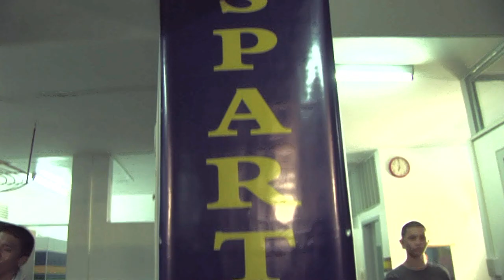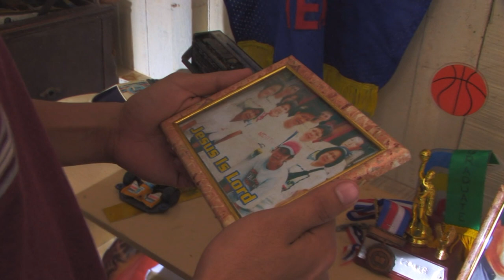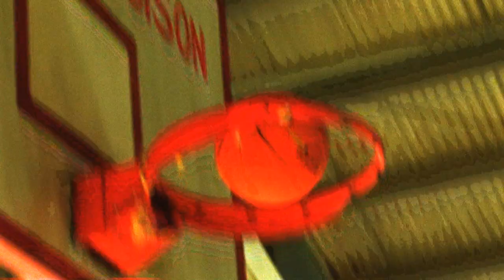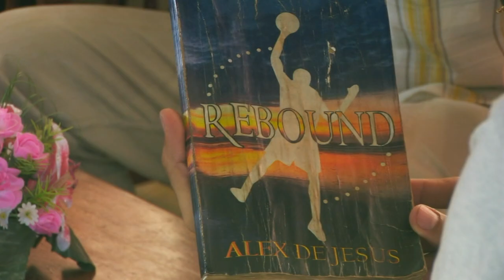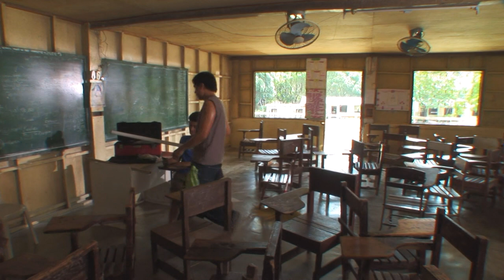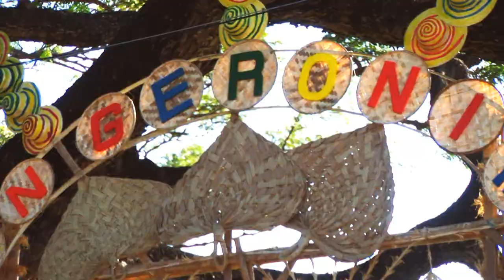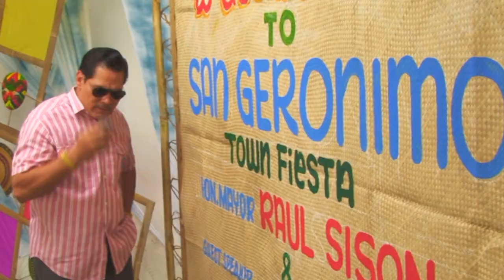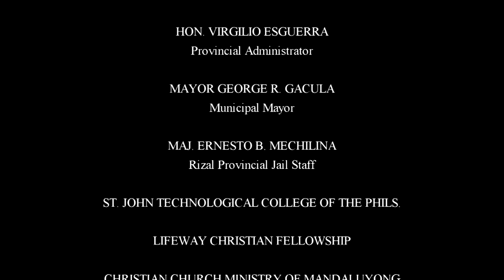Rebound | FULL MOVIE